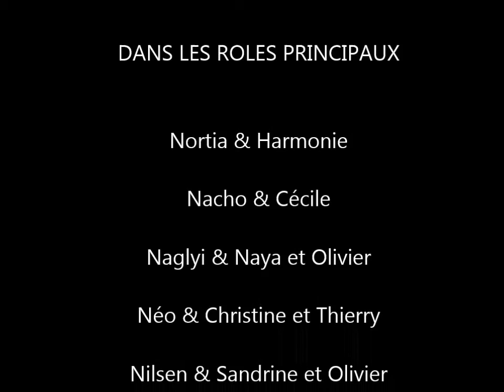SDL litter N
Secret de lune - Elevage de braque de Weimar Weimaraner
Anniversaire 1 an - Litter 2017 - Petits "N"